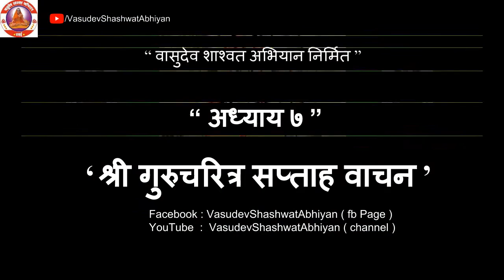श्री गुरुचरित्र सप्ताह वाचन - अध्याय ७ | Gurucharitra Adhyay 7 । Saptah Vachan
वासुदेव शाश्वत अभियान श्रीदत्त जयंती 2018 निमित्त घेऊन येत आहे गुरूचरित्राच्या ५२ अध्यायाचे वाचन अपणा सर्वांसाठी.

आज या मालिकेतील पहिला अध्याय प्रदर्शित झाला आहे आणि रोज एक अशा पद्धतीने ५२ अध्याय आपल्याला ऐकायला मिळतील. या श्रवण भक्तीचा लाभ आपणही घ्या आणि दुसऱ्यांनाही द्या..!!

याला आपला अभूतपूर्व प्रतिसाद मिळेल यात शंका ही नाहीच, परंतु अपणा शक्य तितक्या भक्तांपर्यंत हा पवित्र अनुभव कसा पोहचेल याचा प्रयत्न जरूर करा..

संकल्पना : सद्गुरू चरणरज  पाध्ये काका